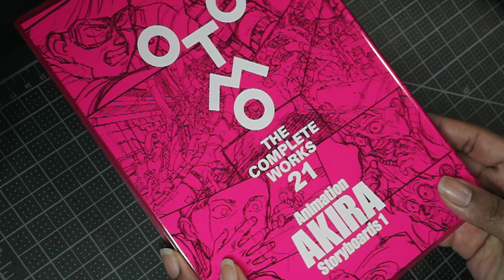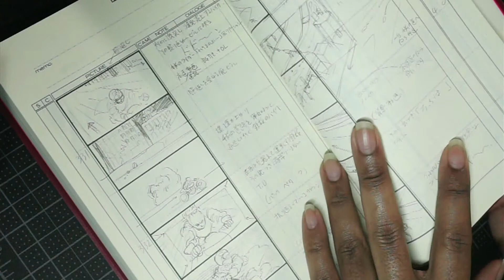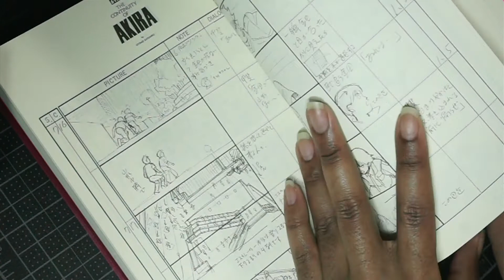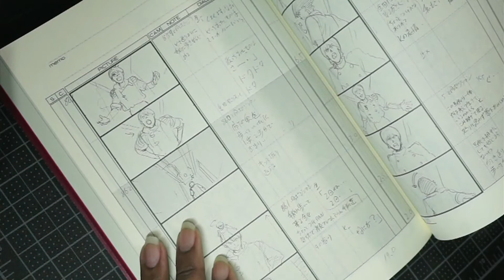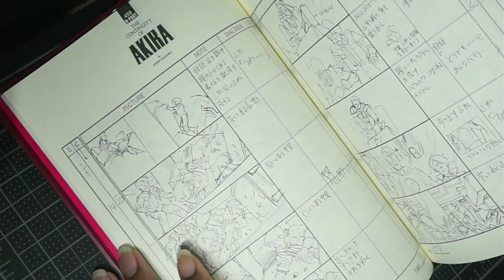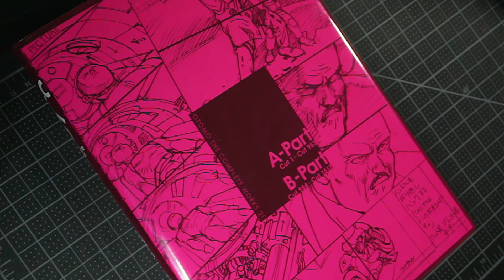Akira Sb Flip 1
A flip through of a newly acquired book. Otomo the complete works 21 Animation Akira Storyboards 1.

Related.
how to draw manga. How to draw. working on comics. how to create a webtoon. drawing webtoons. drawing the divinity webcomic. altrodesi. Mangaka.  神性 マンガ